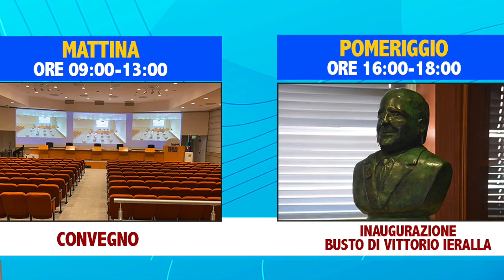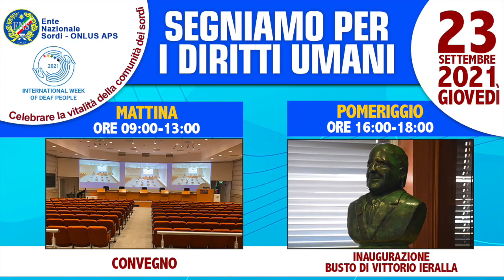SEGNIAMO PER I DIRITTI UMANI - 23 SETTEMBRE 2021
Il 23 settembre è la Giornata Internazionale delle Lingue dei Segni. L’Assemblea Generale delle Nazioni Unite ha scelto questo giorno per ricordare al mondo la necessità di riconoscere, promuovere e proteggere le oltre 200 differenti lingue dei segni nel mondo.

Tale risoluzione promuove il riconoscimento legale delle lingue dei segni nazionali - equiparate alle lingue nazionali parlate e scritte - per proteggere la diversità linguistica ed evidenzia la necessità di un’educazione di qualità in un’ottica bilingue (Lingua dei Segni e lingua nazionale). Per la prima volta possiamo celebrare questa Giornata avendo la nostra lingua dei segni, la LIS, riconosciuta a livello nazionale. Il 19 maggio scorso, infatti, dopo una lotta pluridecennale, l’Italia ha colmato il suo grave ritardo e ha riconosciuto la Lingua dei Segni Italiana; una data storica per la nostra comunità, che rappresenta però non un punto di arrivo ma una fondamentale partenza per affermare finalmente i diritti di cittadinanza delle persone sorde e raggiungere la loro piena inclusione, autonomia e indipendenza.

In questa Giornata delle Lingue dei Segni, abbiamo deciso di celebrare i nostri sforzi collettivi e la nostra lingua con un convegno dal respiro internazionale e con la cerimonia di svelatura del busto di Vittorio Ieralla, Presidente ENS per più di trenta anni e primo Presidente WFD.

VAI sul sito dedicato alla Settimana Internazionale delle Persone Sorde per scoprire tutti gli eventi